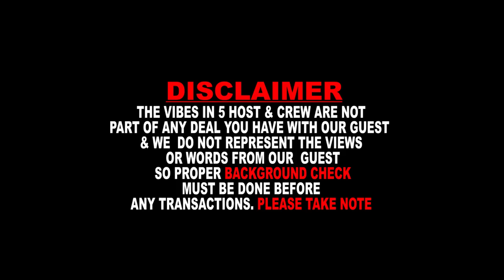Check out the over 180 spiritual powers and wonders of an anthill. You will be amazed